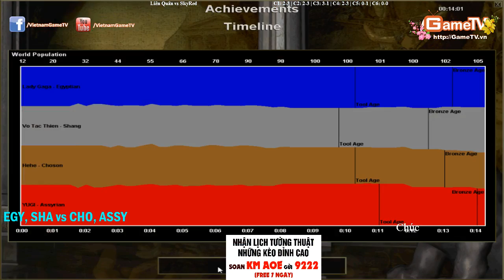VaneLove, Tiểu Bạch Long vs Yugi, HeHe ngày 16-02-2015 C5T2